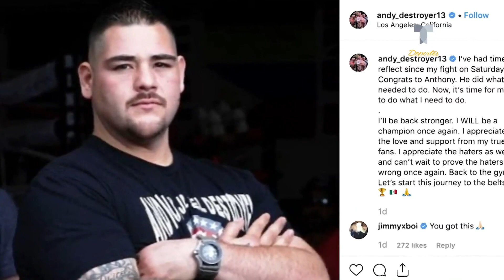Andy Ruíz regresa al ring y manda mensaje a sus haters | Telemundo Deportes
El boxeador méxico-estadounidense asegura que este resurgir callará las bocas de sus detractores en este su segundo aire.